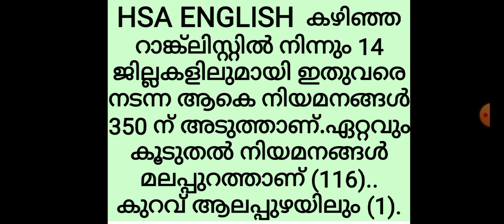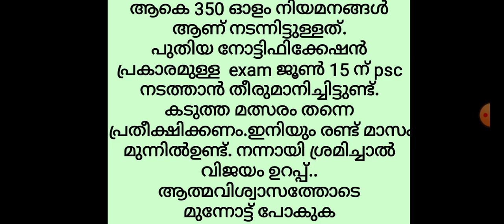HSA ENGLISH ജൂൺ 15 ന് - ആകെ നിയമനങ്ങൾ എത്ര നടക്കും?| PSC